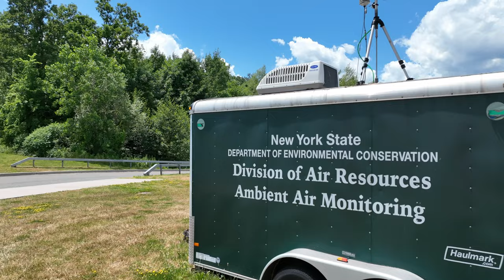Dunn Landfill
The Dunn Landfill